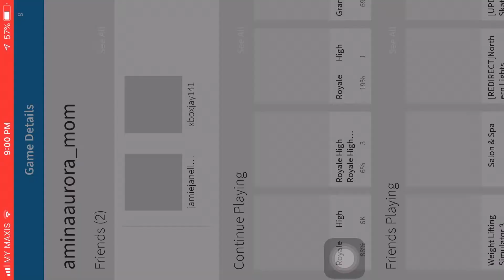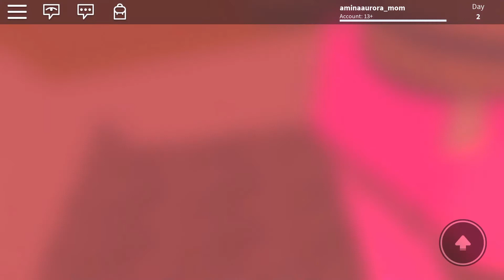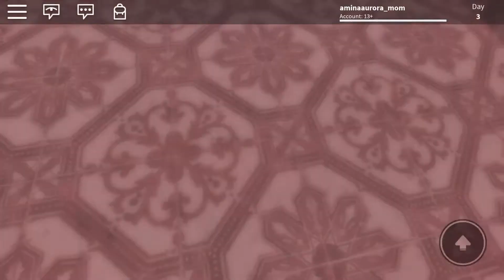GORGEOUS GRANNY ROBLOX WALKTHROUGH! | Chubbyfam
Hello Guys! Welcome to our GAMING Segmentl!
This time, me and aminah aurorah tried ROBLOX GORGEOUS GRANNY! You can finish the game in less than 3 minutes!

Take care !!!  😘💕